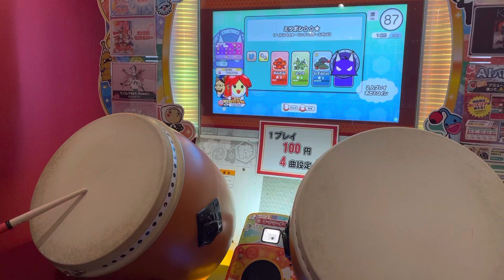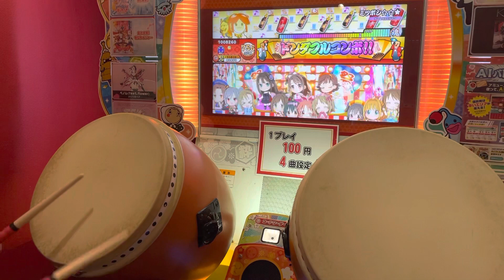太鼓の達人(ニジイロ) ミツボシ☆☆★(裏) 全良